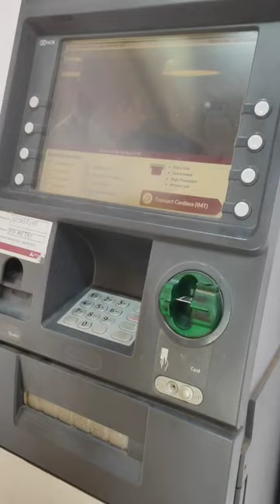🤑🤑🤑shorts subscribetomychannel support youtubeshorts viral